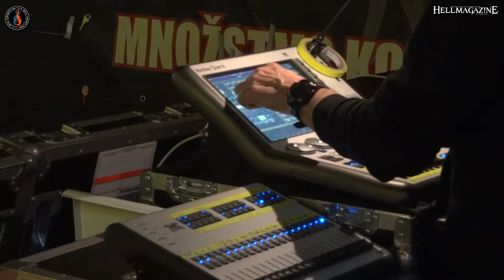Tour from Hel - Banská Bystrica 19.04.2019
TYR, HEIDEVOLK, Dalriada, Surma, Marturos
TOUR FROM HEL 2019
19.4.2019 Slovakia, Banská Bystrica, Rock Club Tartaros
hellmagazine.eu
V.I.P. METAL CONCERTS
AN Photography